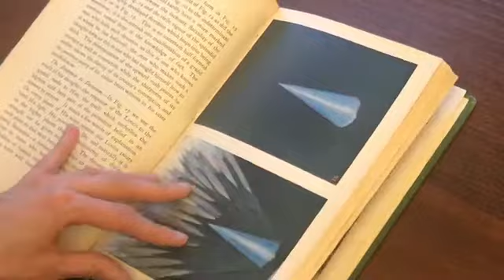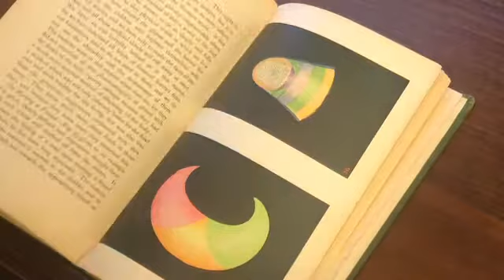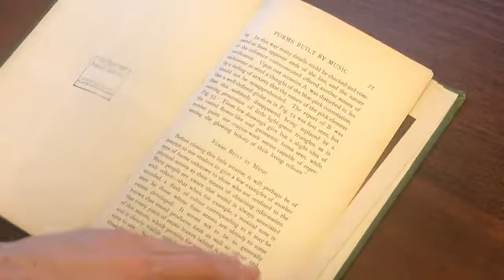Thought Forms: A Record of Clairvoyant Investigation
Republishing Thought Forms, a groundbreaking Theosophical book of esoteric thought and spiritualist illustrations from 1905.

thought forms,thought form,law of attraction,the hidden vibration of thoughts,vibration of thought energy,thought,how though forms are created,magical thought forms,power and use of thought,how thought forms affect your aura,power of thoughts,thought form entities,what is thought form,clairvoyant,invada records,negative thoughts,the secret art of manifestation,how to change negative thoughts,positive thought,aspects of consciousness,golden thoughts,awaken the power of your subconscious mind